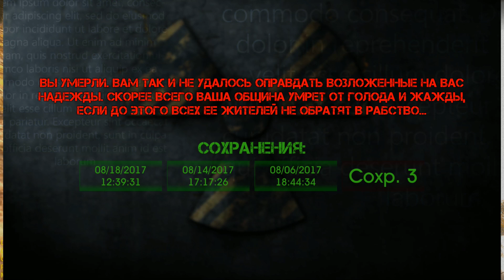ВЗЛОМАЛ СЕКРЕТНЫЙ ТЕРМИНАЛ С ПОМОЩЬЮ КОММУНИКАТОРА ЛЕСНИКА! - The Sun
Постапокалиптическая RPG под названием The Sun вскоре должна появиться на платформах iOS, Windows и Android. Она посвящена событиям далёкого будущего, когда в 2050 году вспышка энергии на Солнце разрушила инфраструктуру Земли. Общество погрузилось в хаос и панику, поэтому ваша задача в этой игре ясна и банальна – выживать, строить, бороться за жизнь и ресурсы. Пища, вода и лекарства – вот самое ценное, что существует теперь на планете.

- The Sun (IOS): увы, нет